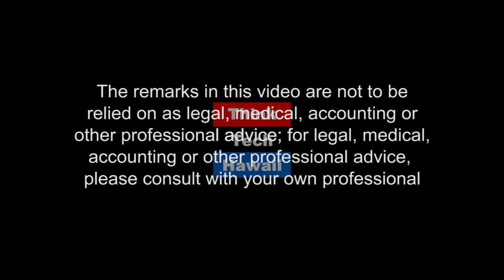Arcadia at Home - Service to Seniors in the Greater Community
Dr. Royal and Mrs. Fruehling share their work at Arcadia to provide living excellence in a gracious, compassionate and dynamic environment for our kupuna.